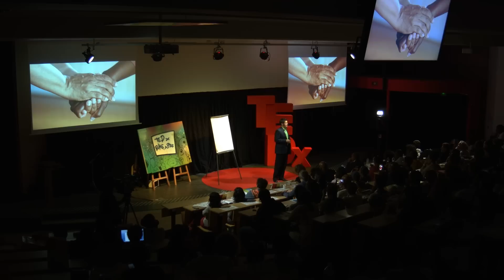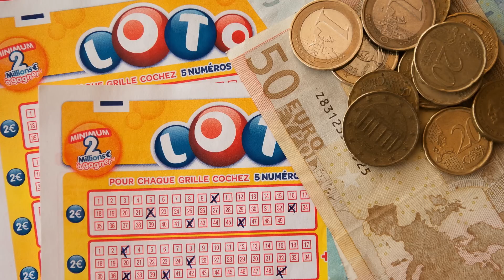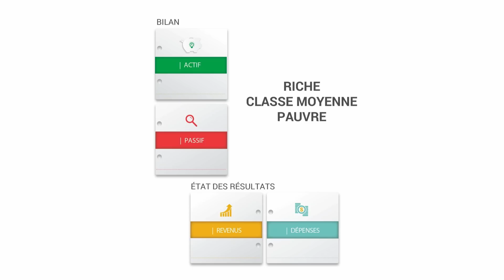Et si l'argent devenait votre ami? | Karl ROUSSEL | TEDxPointeaPitre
Je voudrai gagner plus...en ayant une meilleure qualité de vie...le rêve.
il est nécessaire au préalable d'avoir une relation à l'argent plus amicale, puis de mettre en place quelques outils...

Conférencier, formateur motivant, encourageant, Karl Roussel a fait spécialement le déplacement du Canada,
son pays natal, pour être speaker de TEDxPointeàPitre.
Après avoir travaillé pendant sept ans dans le domaine du développement économique, Karl Roussel a décidé de créer son entreprise en 2013, avec un objectif en tête : « vulgariser les connaissances et développer le potentiel humain ».
Il se définit lui-même comme « un accompagnateur dans (la) réussite », qui « aime pousser les gens à se questionner, à arrêter de se plaindre et à passer à l’action».